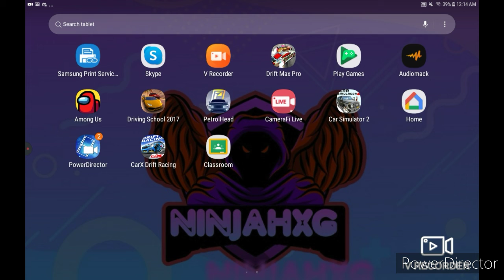Just playing some Petrol head